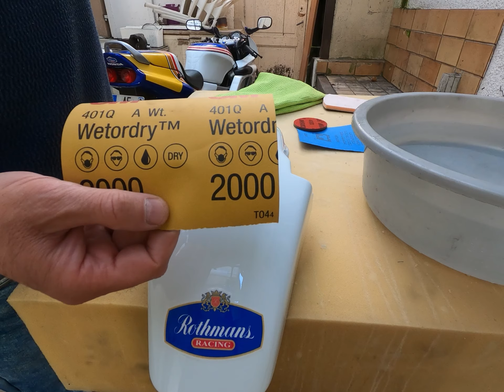Réalisation d’un vernis poli-lustré sur un garde-boue Honda NSR Rothmans